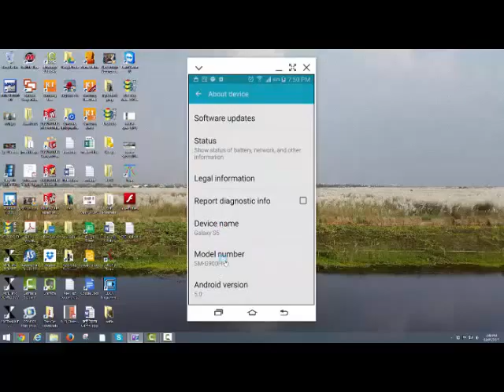Finally Update to Android 5.0 Lollipop and Like it.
After 1 day review of previous users experience about that, very much worried to do. But Finally Update to Android 5.0 Lollipop  and   Like it. Wish 5.1 will be much better than 5.0. I Always try to use update software & Apps.